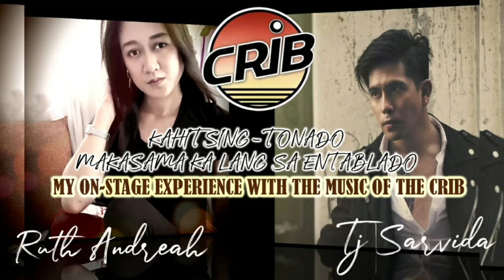Wow kapal🤣My On-stage Experience with Tj Sarvida of THE MUSIC OF THE CRIB at @KPub BGC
This is our bonding last July 2019 with my Officemates and my Girl Boss @ KPub Bbq BGC

Ayieeeh !! Super friendly and very approachable ni Tj.. Ofcourse super gwapo and look alike ni Paulo Avelino💕

Ruth Andreah